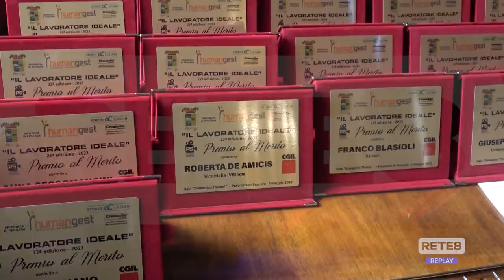Pescara - Premiati i "lavoratori ideali"